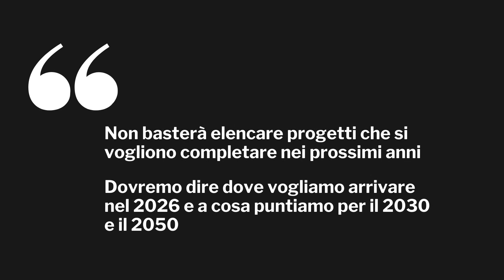Il Recovery Plan secondo Draghi: progetti fattibili e riforme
Il Recovery Plan dev'essere centrato su progetti e iniziative coerenti con gli obiettivi strategici e fattibili nell’arco di sei anni. E Mario Draghi indica le riforme affinché il Piano nazionale ripresa e resilienza sia in linea con le indicazioni europee